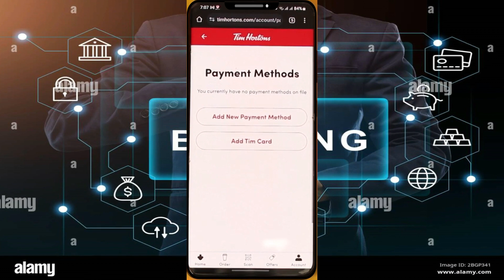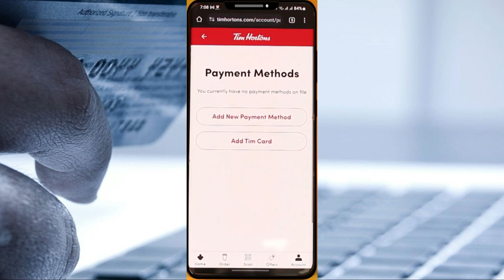Cómo eliminar un método de pago en Tim Hortons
eliminar deudas,opciones de trabajo en canada,se puede ganar dinero en telegram,ahorrar dinero en canada,salgo de deudas,como invertir en canada,ganar dinero en colombia por internet,ganar dinero en colombia,como dejar de tener deudas,como pagar deudas,como hacer dinero en canada,cuentas de inversion canada,invertir en el cafe,invertir en canada,estudiar en alberta,foro de visas a canada,cuentas de ahorro canada,en vivo,como es barata la leche de aldi